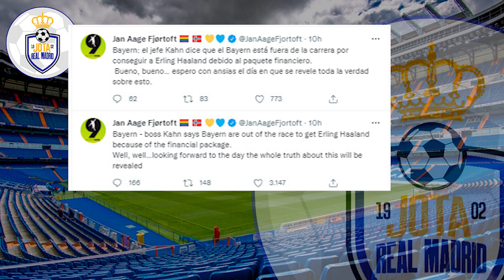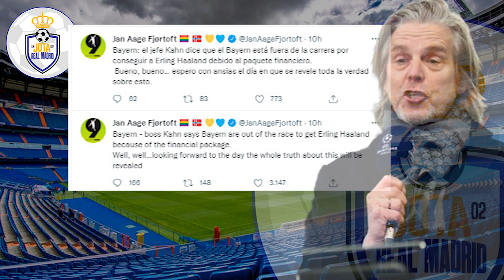¡SE SABRÁ LA VERDAD! | Mensaje de Fjortoft sobre lo que está ocurriendo con Haaland y las MENTIRAS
¡SE SABRÁ LA VERDAD!  |  El mensaje de Fjortoft sobre lo que está ocurriendo con Haaland y las MENTIRAS A SU ALREDEDOR

1. ¡Obtenga 1 camiseta gratis, ordene 3 artículos!
2. ¡Obtenga 2 camisetas gratis, ordene 5 artículos!